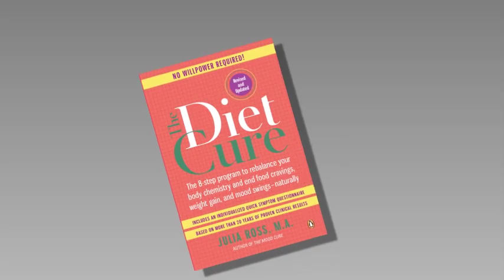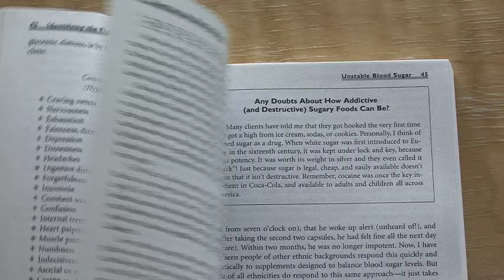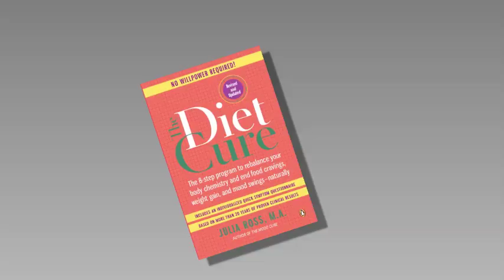Julia Ross's "The Diet Cure"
The 8 Step Program To Rebalance Your Body Chemistry and End Food Cravings, Weight Problems and Mood Swings-NOW
If you are looking for a cure for dieting, for
carbohydrate cravings, or for an eating disorder,